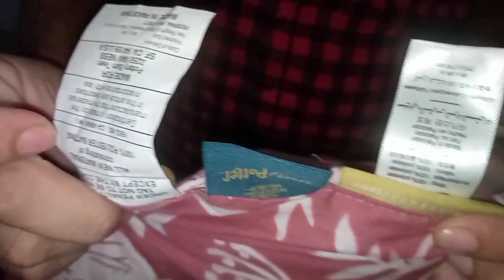new updates Alkaram gali vichy razy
new updates Alkaram gali vichy razy available